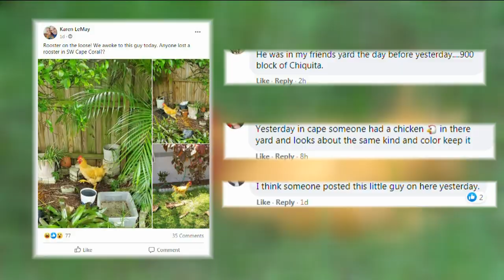Roaming rooster in Cape Coral